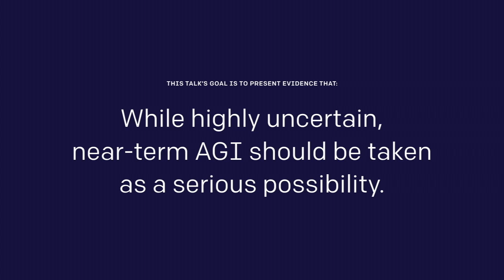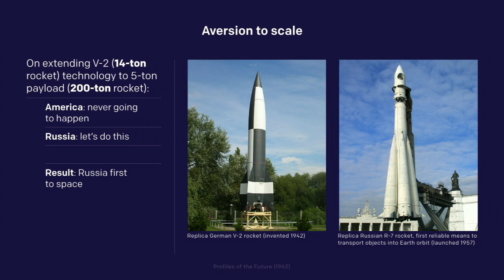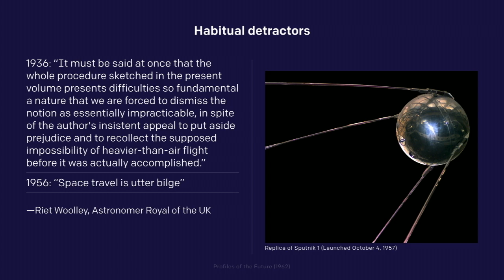OpenAI and the Path toward Safe AGI - Greg Brockman (OpenAI)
OpenAI has recently demonstrated systems capable of advanced robotic manipulation, holding their own against professionals in the massively complex game Dota 2, as well as unprecedented language understanding. Greg Brockman discusses the increasing generality of these systems and their implication for how we should think about and plan for creating safe AGI.